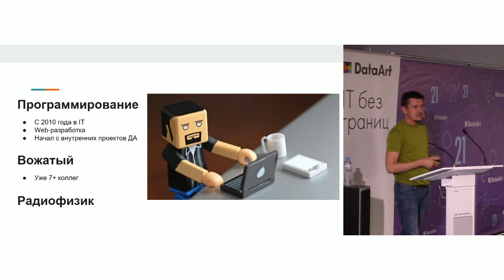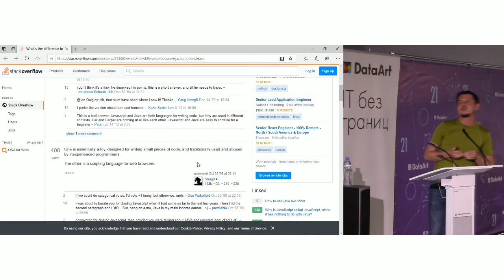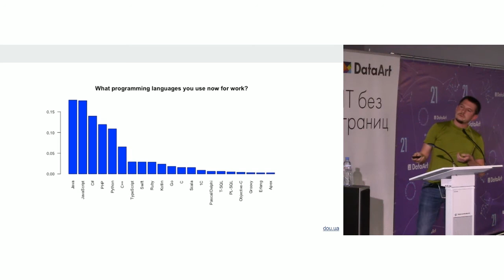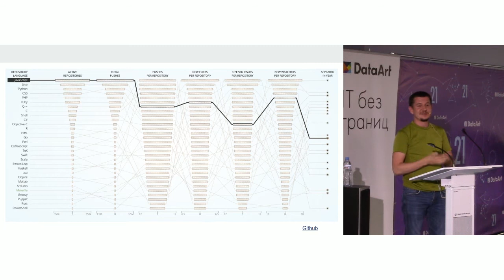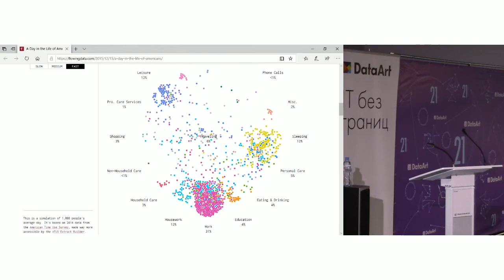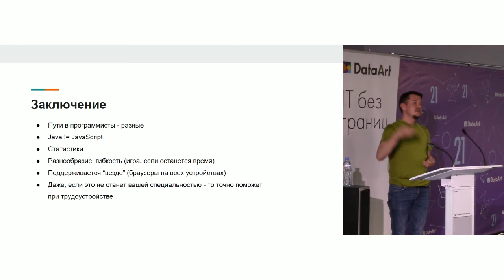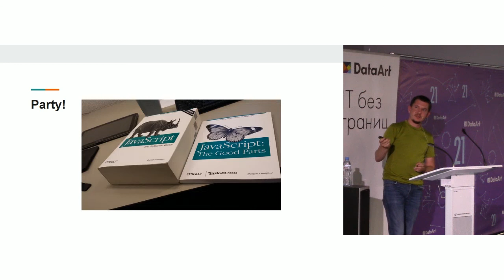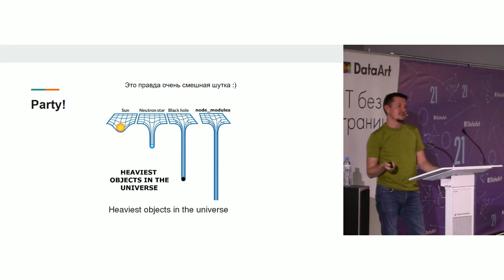«Как я стал веб-разработчиком, и почему эта специальность актуальна». Александр Кашеверов, DataArt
Александр Кашеверов рассказывает о своем опыте как из радиофизика можно стать веб-разработчиком. Разбираемся вместе с Александром что такое фронтенд и почему он везде, почему Java  ≠ JavaScript. Используя статистику Stack Overflow и Github объясняет почему фронт-енд разработка – актуальное направление.

Докладчик: Александр Кашеверов, Senior Developer / Teamlead, DataArt в Воронеже.

Язык презентации: русский, английский.